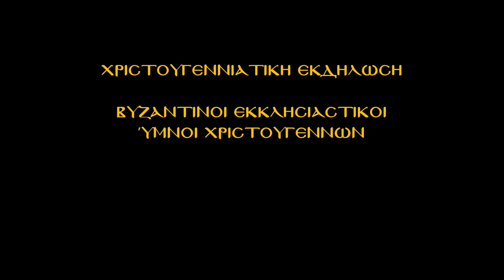«Χριστός ἐτέχθη» Β.Συναυλία Ύμνοι Χριστουγέννων Ι.Ν. Κοιμήσεως Θεοτόκου (Παναγίτσα).Ταύρου.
«Χριστός ἐτέχθη»  Βυζαντινή Συναυλία  Ύμνοι  Χριστουγέννων  Ι.Ν. Κοιμήσεως Θεοτόκου (Παναγίτσα). Ταύρου
Μια όμορφη και λιτή Χριστουγεννιάτικη εκδήλωση πραγματοποιήθηκε στον Ι. Ν Κοιμήσεως Θεοτόκου Ταύρου όπου έψαλλαν επίκαιρους ύμνους ο Γενικός Διευθυντής του Ιδρύματος Μουσικής της Ι. Αρχιεπισκοπής Αθηνών και Εφημέριος του ναού π. Ειρηναίος Νάκος, ο Πρωτοψάλτης του ναού και καθηγητής του Ιδρύματος Απόστολος Ντέτσικας, και ο επίσης καθηγητής του Ιδρύματος Σταύρος Χαλιαμπάλιας πλαισιούμενοι στα Ισοκρατήματα από τον Μάριο Βουτσινά.
Την επίκαιρη προφητεία από τις Μεγάλες και βασιλικές ώρες των Χριστουγέννων, αναγιγνώσκει ο Προϊστάμενος του ναού Αρχιμ. π. Ραφαήλ Καρακεχαγιάς  Ο οποίος στο τέλος συνεχάρη τους συμμετέχοντες και τον π. Ειρηναίο για την όμορφη πρωτοβουλία και παρουσίαση των ύμνων, ευχόμενος καταλλήλως και στο ακροατήριο εν όψει της Μεγάλης εορτής των Χριστουγέννων.

Η μαγνητοσκόπηση πραγματοποιήθηκε  στον Ιερό Ναό Κοιμήσεως Θεοτόκου (Παναγίτσα).Ταύρου της Ιεράς Αρχιεπισκοπής Αθηνών. Στα γυρίσματα της βυζαντινής συναυλίας έχουν τηρηθεί όλα τα υγειονομικά πρωτόκολλα λειτουργίας Βασικά μέτρα αποφυγής μετάδοσης του Κορωνοϊού - COVID-19

Επεξεργασία ήχου και εικόνας: Ηχοληψία Αλέξιος Νικολουτσόπουλος Mastering. Engineer Φωτορεπόρτερ - Οπερατέρ
Films Producer

Στα σχόλια μπορείτε να δημοσιεύετε την άποψη σας σχετικά με το θέμα στο οποίο αναφέρεται το βίντεο. Ανώνυμα σχόλια με (ψευδώνυμα) Άσχετα σχόλια Υβριστικά ή Προσβλητικά σχόλια Προσωπικές Πολιτικές θρησκευτικές απόψεις και άλλα θέματα  που είναι εκτός του περιεχόμενου βίντεο όπου εντοπίζονται θα διαγράφονται.

Το κανάλι μας ως επίσημος συνεργάτης της εταιρείας  (Google -You tube) μας παρέχει (ΛΟΓΙΣΜΙΚΟ) προστασίας  συνεργατών και διαθέτει Τεχνικό και Νομικό τμήμα το οποίο μας παρέχει τις απαραίτητες πληροφορίες για όσους δολίως και σκοπίμως αναγράφουν προσβλητικά σχόλια και αναρτήσεις  έτσι έχουμε την δυνατότητα διαγραφής πλαστών λογαριασμών και τον εντοπισμό αυτών σε συνεργασία με την δίωξη ηλεκτρονικού εγκλήματος για όλες τις νόμιμες συνοπτικές νομικές διαδικασίες που θα επιβληθούν και  επιβαρύνουν τον κακόβουλο χρήστη.